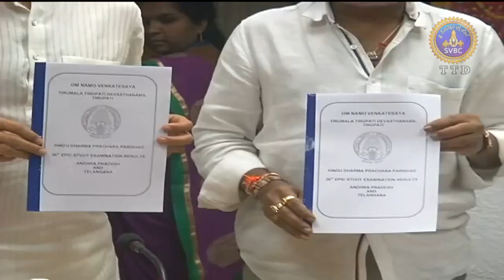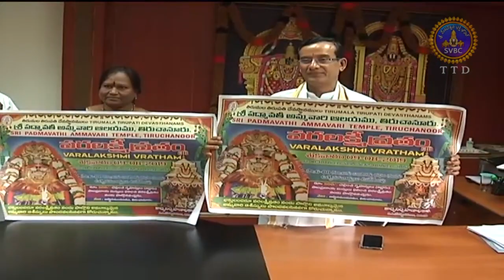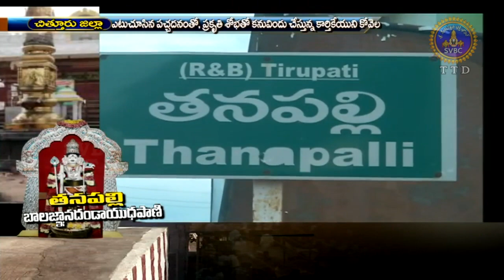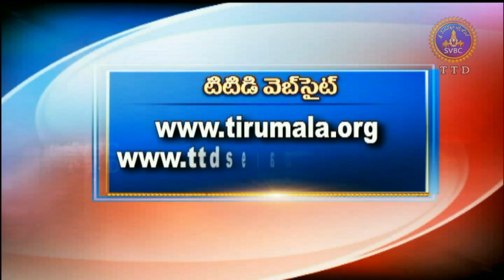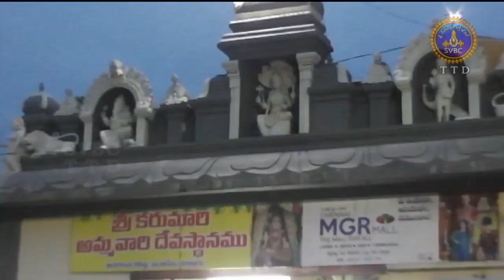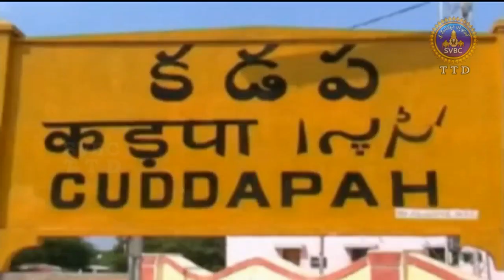ఆధ్యాత్మిక విశేషాలు | Adhyatmika Viseshalu | 10PM | 27-07-19 | SVBC TTD